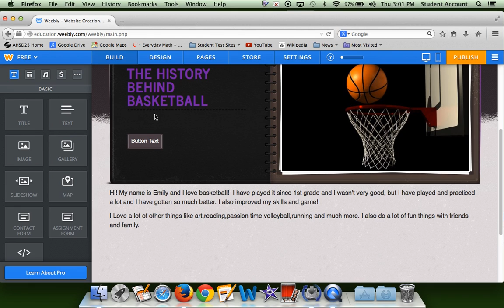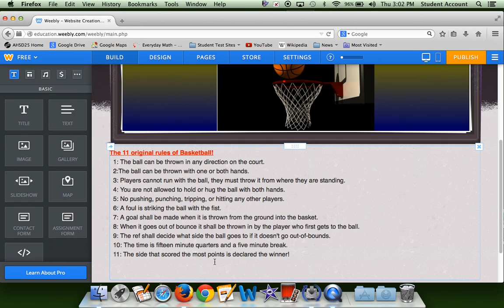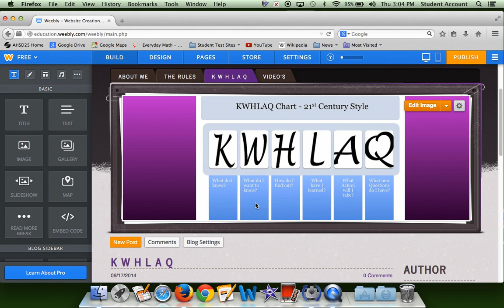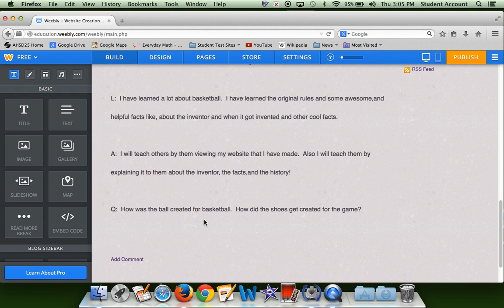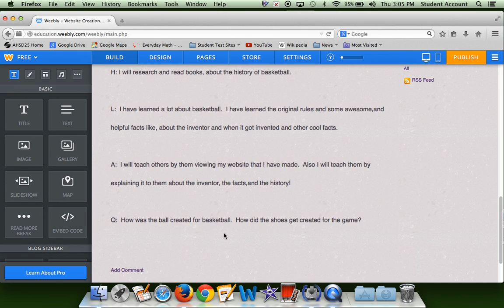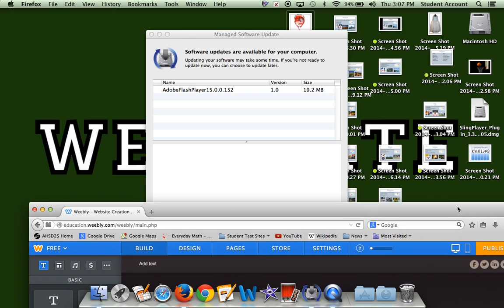The history behind basketball